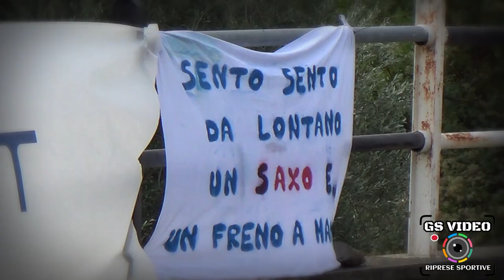8° Slalom dei Colli Euganei - Città di Este | Giulio Rubini | Peugeot 205 Rally